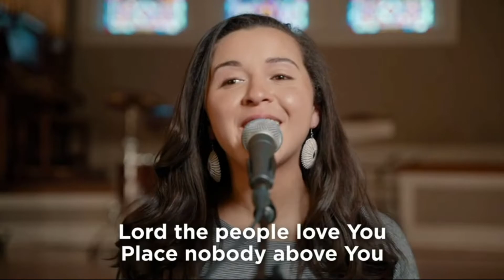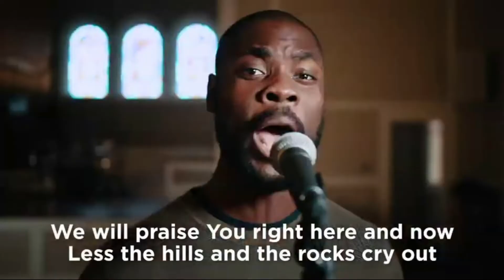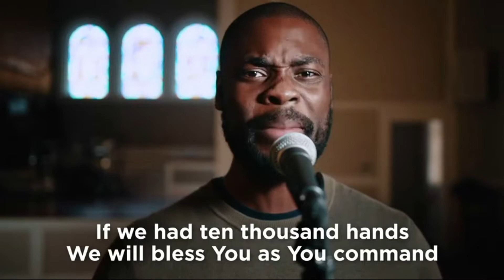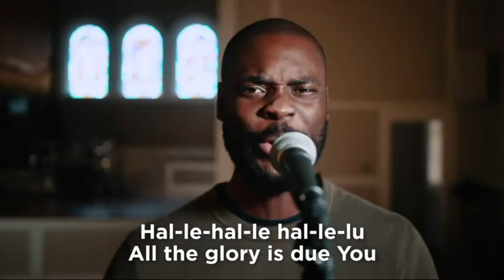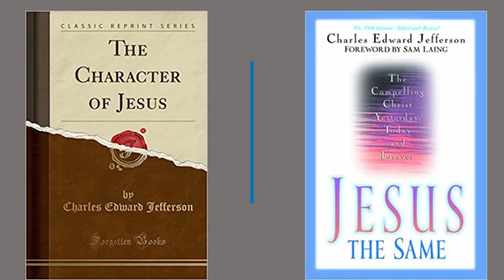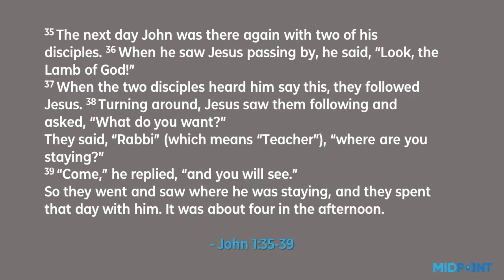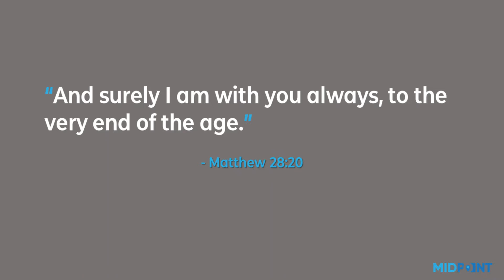Midpoint Midweek August 5, 2020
Discussion Question:

What area of your life would be most effected by spending the day with Jesus?